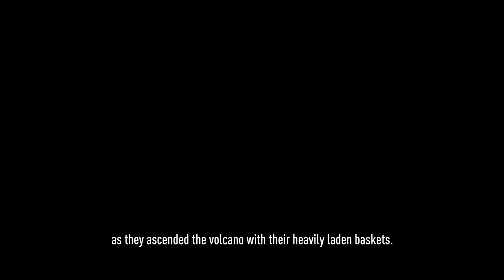LUMIX S & Daniel Berehulak | Through The Eyes of Professionals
/ Learn all about the new LUMIX S Series full-frame mirrorless camera system through the eyes of professionals. “I was blown away by the low light image quality the new S series at high ISO’s. I was able to see detail of the billowing smoke and the stars above. I was able to capture the miners with auto-focus precision. Reliably locking on to their shape as they worked through the night. ” - Daniel Berehulak with LUMIX S1 and LUMIX S 50mm F1.4 lens.

DANIEL BEREHULAK

Daniel Berehulakis an awarded Australian Independent photojournalist and regular contributor to The New York Times, based in Mexico City. His work is a constant endeavor towards better understanding of concrete realities like the lives of those affected by war, natural disasters and social injustice.

LUMIX S

We unveil our first full-frame mirrorless camera system: the new LUMIX S Series. The new S1R and the S1 cameras are the world’s first full-frame models to support 4K 60p/50p video recording, and also feature Leica Camera’s L-Mount.

Follow Panasonic Australia for the next videos from the series 'Through The Eyes of Professionals'.